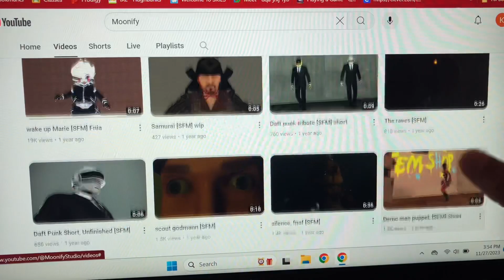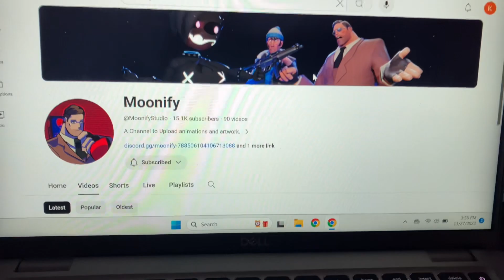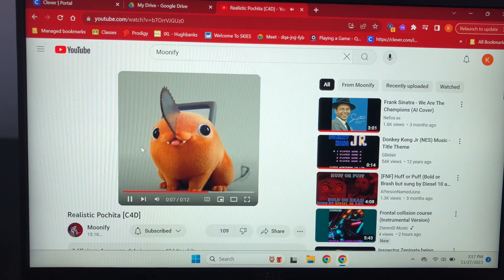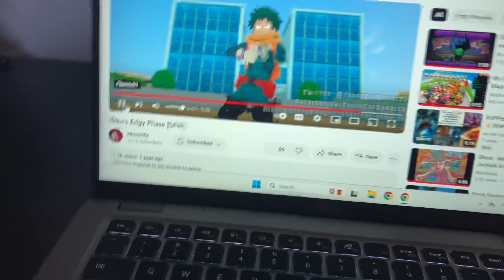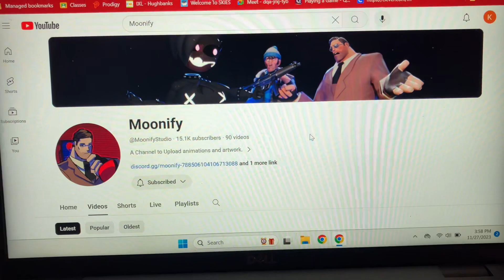This is My good friend his name is Moonify he is A YouTuber i was reacting to his video 😃📹￼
What’s up, guys? In today’s video, I want to introduce you to my good friend Moonify! You may know him from his amazing Five Nights in Anime 3D animations, anime content, Moon Knight fan art, funny videos, and SFM animations. Be sure to check out his channel for more awesome content!

I hope you guys enjoy the video, and don’t forget to follow Moonify’s YouTube channel here: Moonify’s Channel